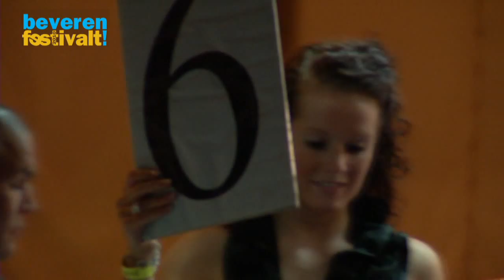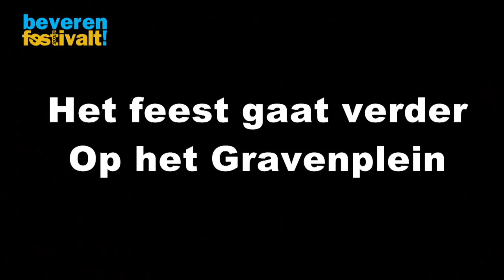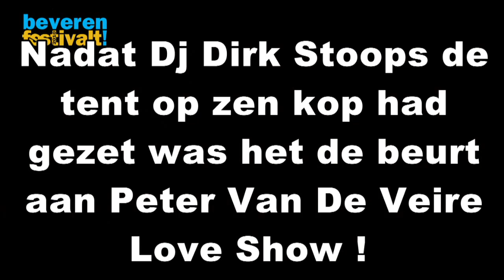Beverse Feesten 2010 : Beveren Festivalt Dag 1 (20/08/2010)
Beveren Festivalt is een onderdeel van de Beverse Feesten dat vooral doorgaat op het Gravenplein !
er is eveneens ook wat te zien van wat er in de tent op de grote markt  afspeelde
dit is een compilatie van die mooie avond

programma
Vrijdag 20/8 Beveren fuift

21.15u The Magical Flying Thunderbirds
23.00u DJ Dirk Stoops (Studio Brussel)
00.45u Peter Van de Veire Love Show (feat. DJ Gerrit Kerrmans)

  TV OOST DJ-stage
21.30u DJ Phil
23u DJ Skullscraper vs DJ Borg
01u DJ Mystique

  Togenblik-stage
21.15u Joeri & Carol
22.45u Sic Bo
00.10u Vandencamp
01.30u The Pony Express
02.30u Afterparty met DJ Geert (Mops) en DJ Hans (discobar Soulfinger)